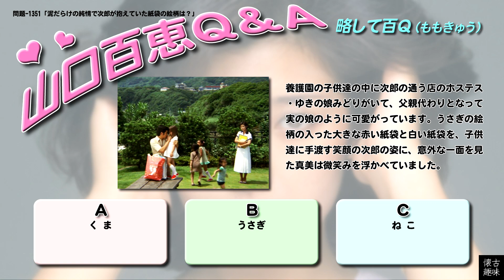百Ｑ問題 1351「泥だらけの純情で次郎が抱えていた紙袋の絵柄は？」